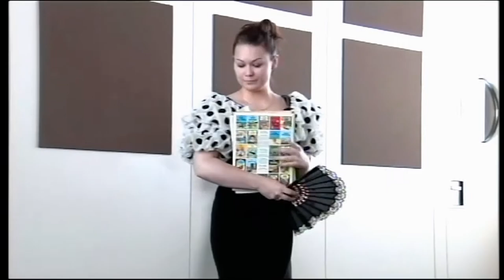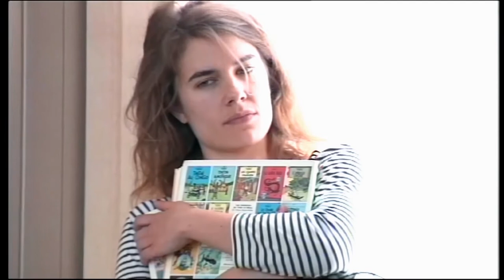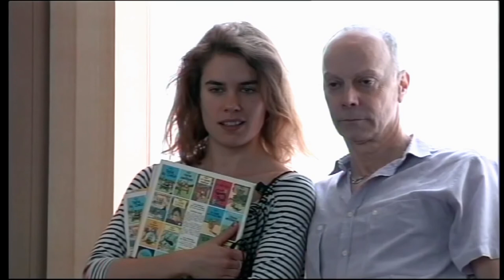Bienveillance ou maltraitance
Rapport humain. Lorsque l'humour s'en mêle...